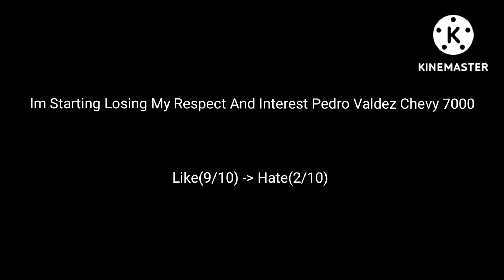1 Thoughts Updated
Note:Anyone You Like Him.Thoughts Handled.

I Adding Pedro Valdez Chevy 7000 Is Now 78 From My 1M BTNL.